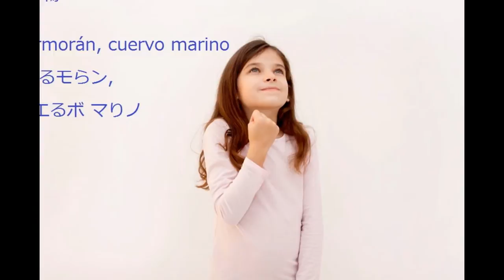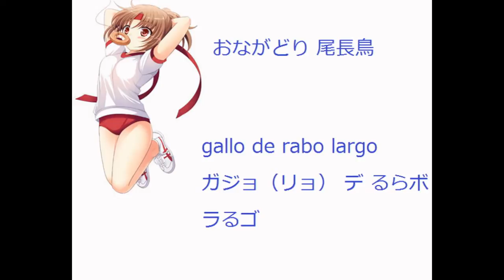スペイン語 上級 とり １ español Pájaros